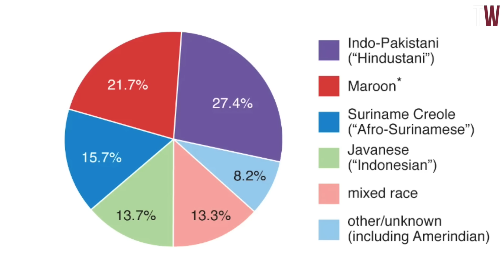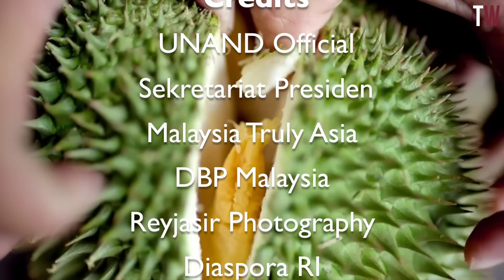Malaysia Dipermalukan Mahasiswa Suriname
Orang-orang Suriname yang merupakan diaspora bangsa Indonesia dapat berbicara dengan lancar dalam Bahasa Belanda dan Bahasa Jawa, sementara kemampuan mereka dalam Bahasa Melayu mungkin terbatas. Untuk memahami Bahasa Indonesia, mereka perlu mempelajarinya secara terpisah